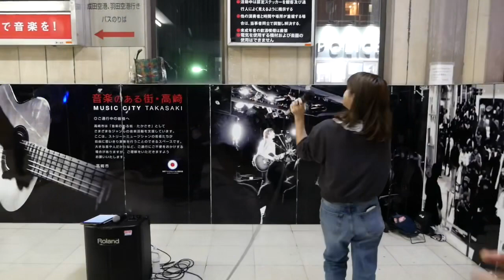expiece :『高崎駅路上ライブ』2019.10.20